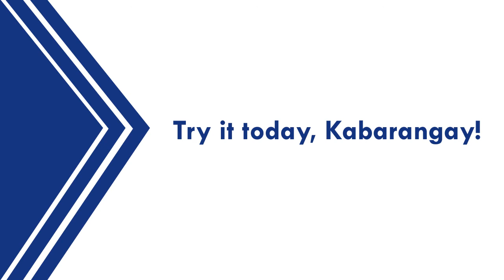Success Stories (Part 3) | Online Reservation | Lumina Homes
Try this new, seamless trend to home reservation, Kabarangay! Here's a video of our Bida Lumina Sellers as they share their experience in Lumina Homes Online.

0:00 - Intro
0:02 - Why you should try Lumina Homes Online
1:43 - Try it Kabarangay!

Ever since most jobs went virtual and online, many Filipino workers suffered from unemployment as some of the major companies in the country temporarily shutdown, others even closed their businesses permanently.

It’s a real struggle for most Filipinos to find a new job especially if they don’t have any experience on how things work in an online and digital environment. Some resorted to online trainings and classes in order to gain additional knowledge and skills to meet the demands of the changing world.

But, getting additional knowledge might cost a lot since they need to invest money first on learning the skills before they can find and apply for a job they want.

Lumina Homes acknowledged this grapple that most Juans experience ever since this pandemic started. That’s the significant purpose why Lumina Homes created Lumina Online University.

Lumina Online University aid its over 30, 000 sales agents and brokers all over the country by offering them trainings and classes on how to effectively sell and offer their affordable house and lot units to potential proprietors.

Lumina Homes knows that selling property investments is the major source of income of their real estate brokers and agents. On that account, it created this online teaching platform that features courses and trainings like the Fundamentals of Lumina Homes, Reservation Process, Facebook Marketing, Recruitment and Training, Admin and Customer Care Briefing, Digital Marketing, and Real Estate Process 101.

The best thing about this is they can even earn digital certificates after they completed each courses.

Truly, Lumina Homes does not just offer affordable house and lot to Every Juan but also open new job opportunities to every Filipinos.